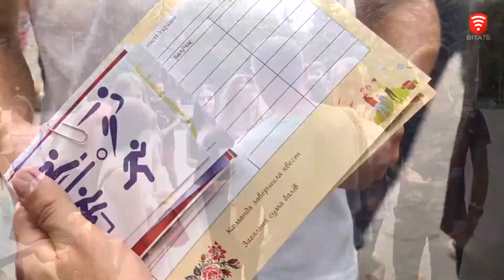Важливо 2021-08-17 18:00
Важливо: Дайджест актуальних новин за 17 серпня 2021 року

Тема випуску:
00:05 Дебютна подорож Бугом, для вихованців "Гармонії"
01:25 У Центральному міському парку ім. Леонтовича відбувся квест до Дня Незалежності України